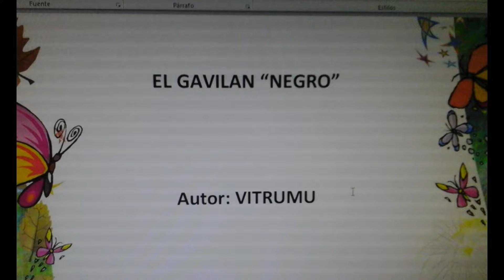VITRUMU93: AGRADECIMIENTO POR EL AÑO 2016.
Agradecido de DIOS, por todo lo que nos ha ofrecido, oportunidades de disfrutar con nuevos amigos, encuentros con familiares, conocer a personas que tienen algo en comun, asistir a las fiestas patronales, escribir y disfrutar con la literatura como medio de comunicacion, orar por su restablecimiento en su salud. Agradecer a ustedes queridos amigos por compartir por este "Loco" medio.

Y Comencemos este nuevo año 2017enfocados, con la mente clara, motivados a perseguir nuestros sueños, sabiendo bien de dónde venimos y hacía dónde vamos, conociendo lo que nos hace diferentes y también lo que aún tenemos por mejorar, estableciendo prioridades y recibiendo con los brazos abiertos aquellas oportunidades que se nos presenten y recuerden ser siempre, siempre, siempre agradecidos por todo aquello que la vida nos ha dado, bueno o no tan bueno, pero finalmente, agradecidos.
 ¡Tengan todos un excelente comienzo de año y nos vemos en el 2017!